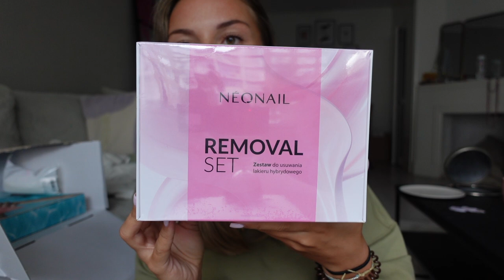weeklyvlog: koffer inpakken, naar Kopenhagen met stronger & unboxing! - Fleur Nijbacker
PARFUMADO
50% korting op je eerste maand met de code NIJBACKER50